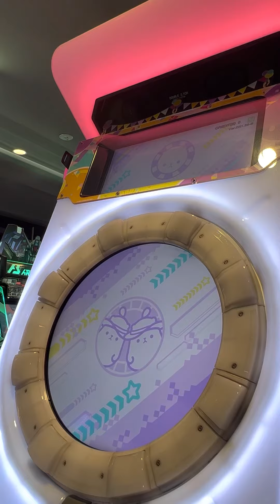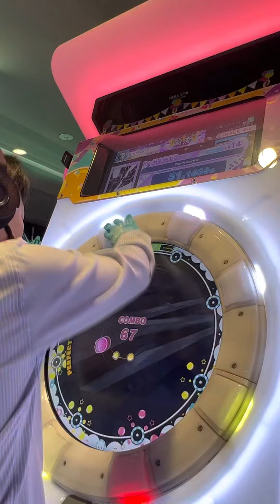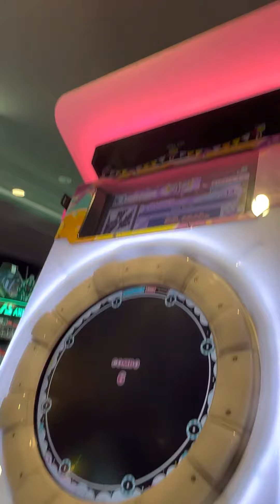【maimaiでらっくすFESTiVAL PLUS】 maimaiでらっくす maimai GIGO町田 2023/06/05